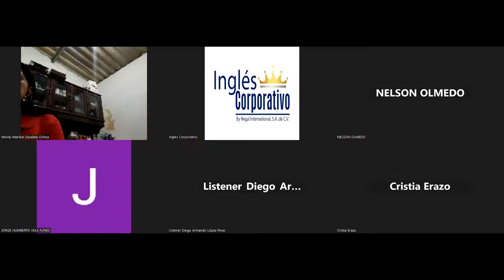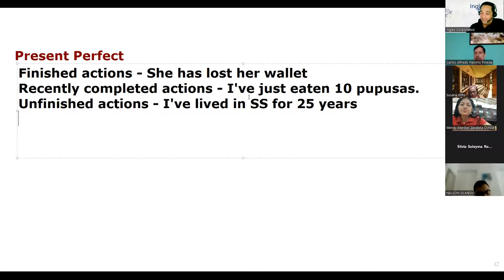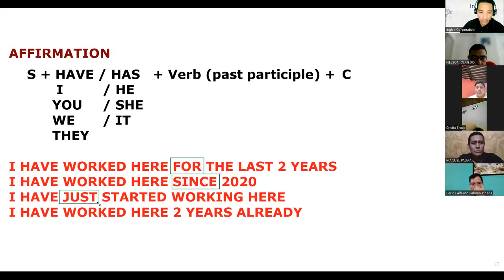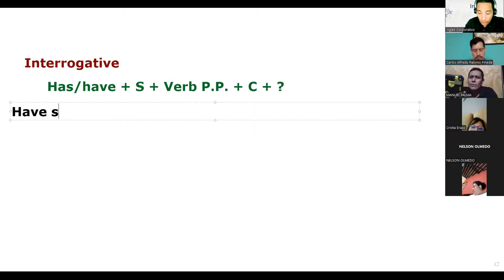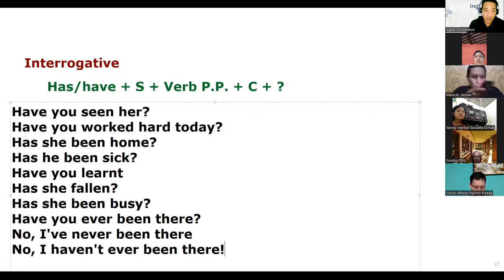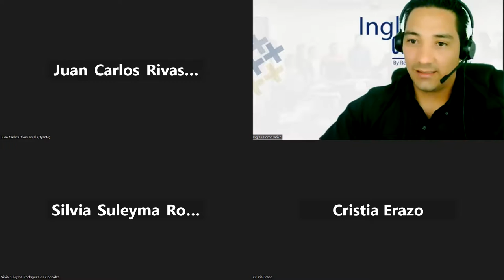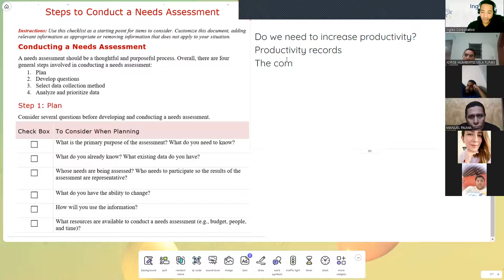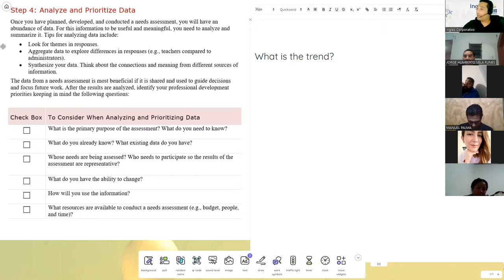SESION 14-17-2-2023-29750-8048-0026/2023-LINARES-Design a basic needs assessment instrument